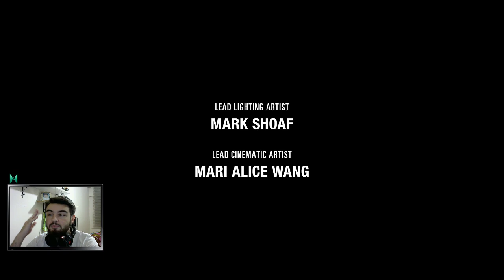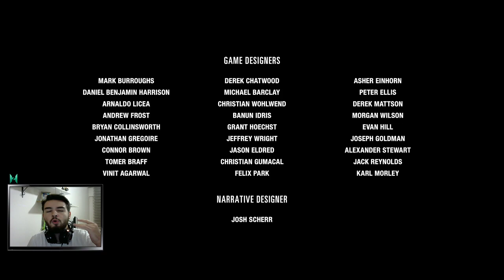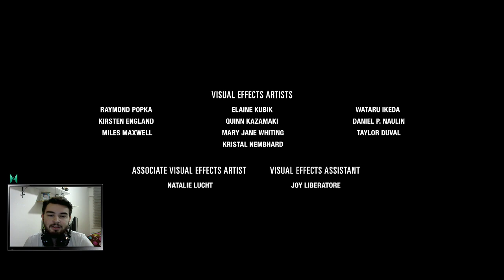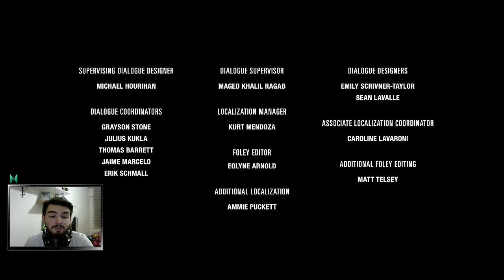SON KARŞILAŞMA | The Last Of Us Part II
Hepimizin kalbinde ve aklında ayrı bir yere sahip olan the last of us ,yeni oyunuyla geri döndü.Türkçe dublaj ve altyazıyla karşınızda The Last of Us Part II -- Watch live